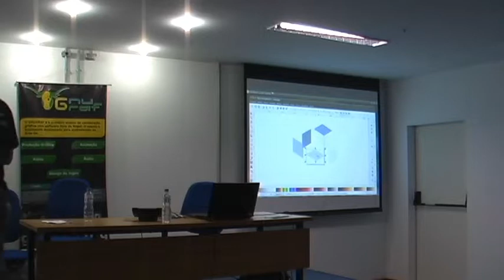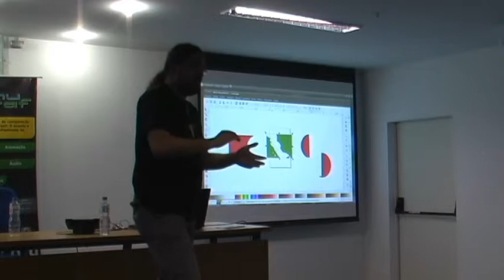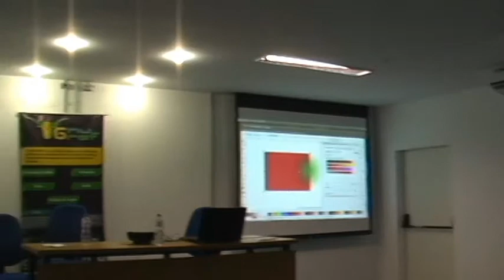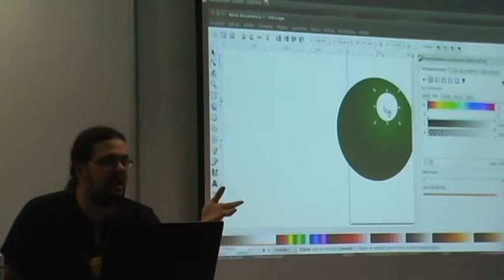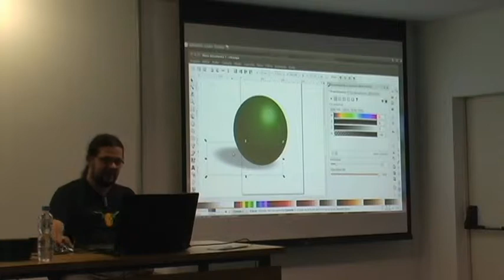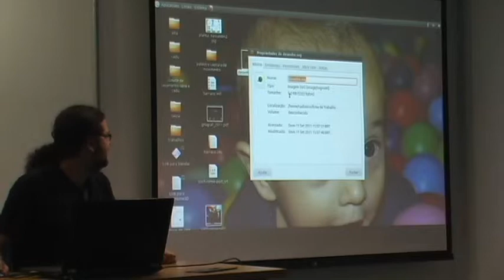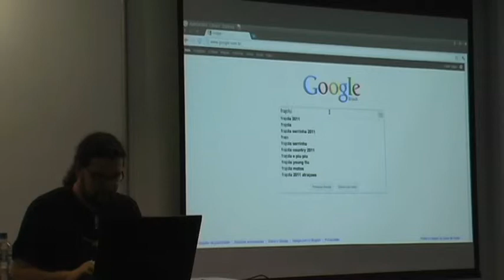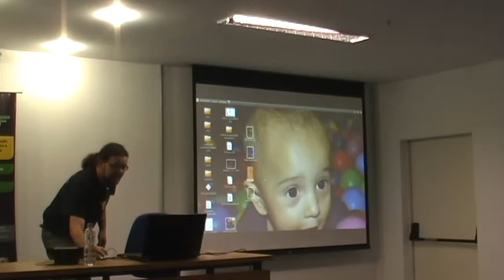GNUGRAF 2011 - Inkscape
Inkscape - Carlos Eduardo Mattos da Cruz (Cadunico)